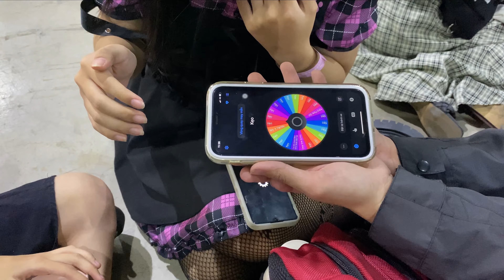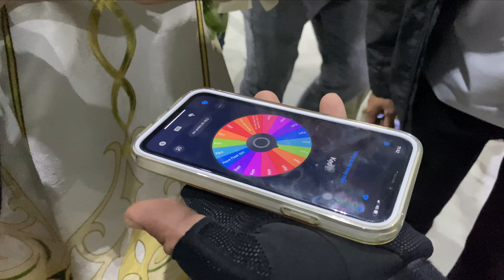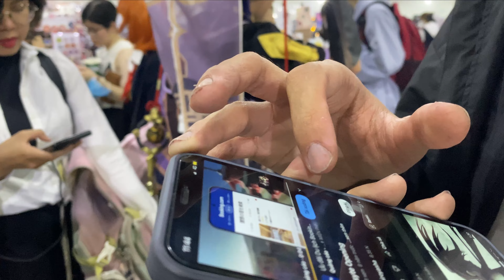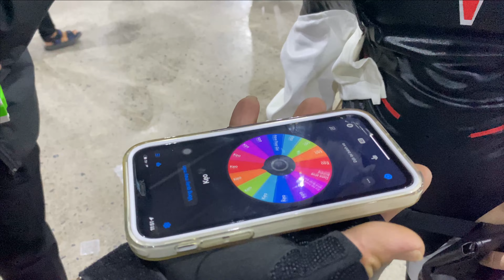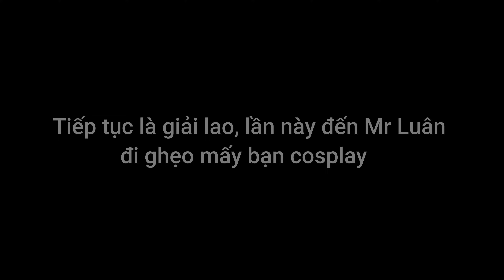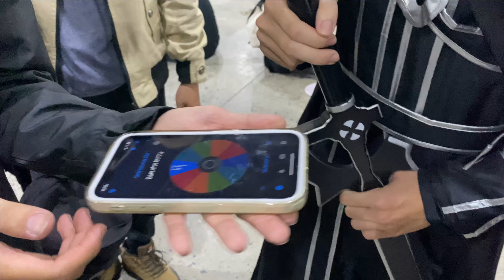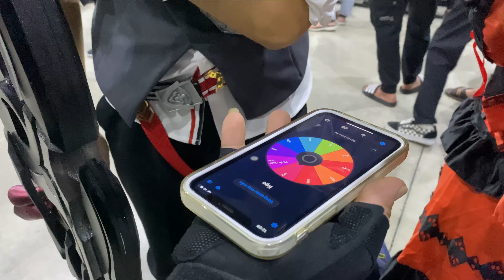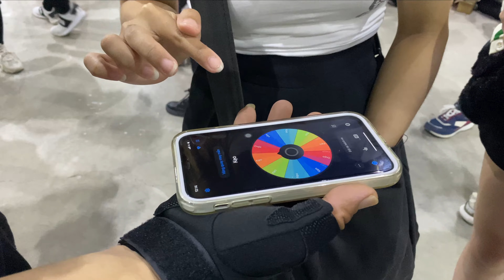Vlogs Tham gia Ani Ani Festival (Phần 2)